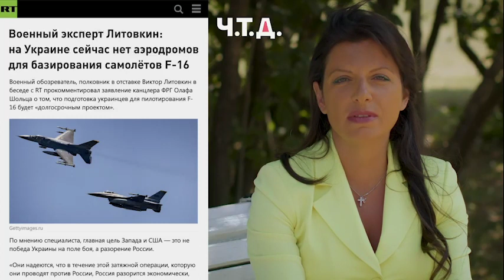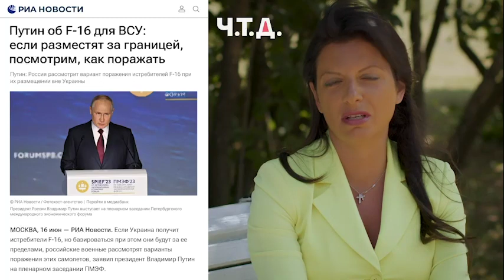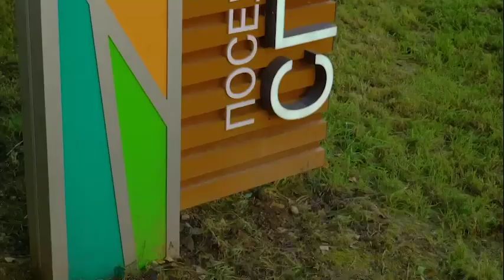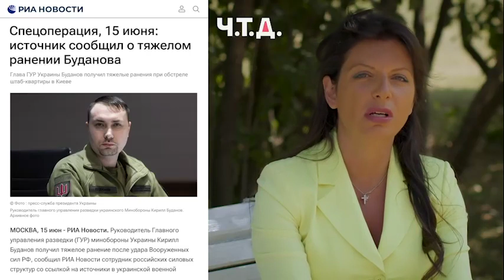Почему мы не бомбим Банковую Why we do not bomb Bank street - Маргарита Симоньян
Почему мы не бомбим Банковую
Why we do not bomb Bank street
Margarita Simonyan
Маргарита Симоньян
Russian Federation
usa
Ukraine